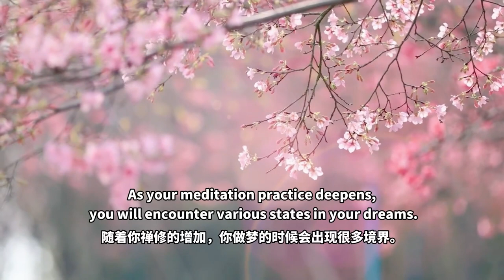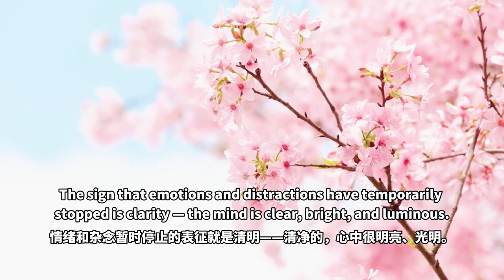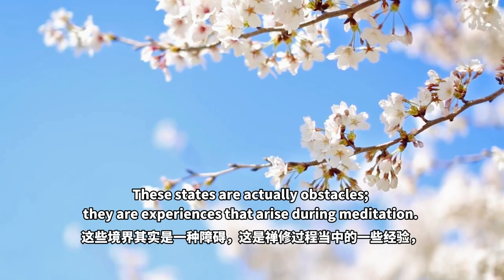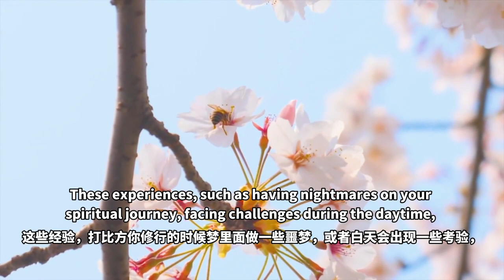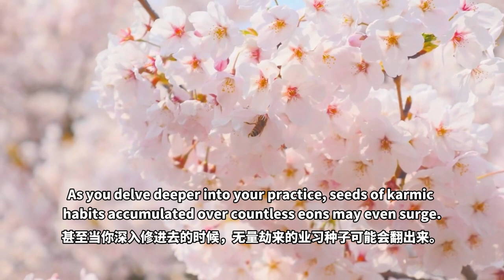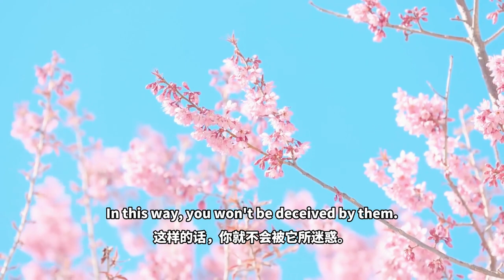【ENG DUB】8-1 Maintain Mindfulness During Experiences | 禪修中的經驗是覺悟的材料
當你繼續修行（禪修）的時候，你也許會有各種各樣的經驗，包括好的和壞的。
As you continue to practice (meditation), you may have all kinds of experiences, both good and bad.
繼續禪修的時候最明顯的就是夢中，隨着你禪修的增加，你做夢的時候會出現很多境界。
As you continue to practice meditation, the most noticeable aspect is during dreams. As your meditation practice deepens, you will encounter various states in your dreams.
正如同有許多門窗的房間允許空氣從四面八方吹進來，同樣的，當你的心開放的時候，自然會有各種各樣的經驗進到心中來。
Just as a room with many doors and windows allows the air to enter from many directions, in the same way, when your mind becomes open, it is natural that all kinds of experiences can come in it.

它們本身是好的經驗，但如果你執著它們，就會變成障礙。
By themselves, they are good experiences, but if you get attached to them, they become obstacles.
這些境界其實是一種障礙，這是禪修過程當中的一些經驗，這些經驗並不是證悟，也不是開智慧，只不過是禪定過程當中的一些表徵或者特徵。
These states are actually obstacles; they are experiences that arise during meditation. However, these experiences are not enlightenment or the awakening of wisdom; they are merely some signs or characteristics of the meditative process.

經驗還不是覺悟，
Experiences are not realization in themselves;
這裡說得很清楚，這些經驗都不是覺悟，
As clearly stated here, these experiences are not realization.
但如果我們一直都不執著，它們就會真正發揮其功能，變成覺悟的材料。
but if you remain free of attachment to them, they become what they really are, that is, materials for realization.
就是覺悟的一種條件：經歷這三個方面（喜悅、清明和無思無念）。
That is, a condition for realization: going through these three aspects (bliss, clarity, and absence of thought).
負面的經驗往往最容易誤導人，因為我們總是把它們當作壞的象徵。
Negative experiences are often the most misleading because we usually take them as a bad sign.
負面的經驗其實也不一定是壞事。
Negative experiences may not necessarily be bad things.
事實上，在我們修行中的負面經驗卻是偽裝的福報。
In fact, the negative experiences in our practice are blessings in disguise.
你看，這是相反的，「負面經驗卻是偽裝的福報」，表面看上去是壞的，事實上它是一種福報。
Look, this is contrary, "Negative experiences are blessings in disguise." On the surface, they may appear bad; but in reality, they are a form of blessings.
試着不要去厭惡這種負面的經驗，反過來卻要了解它們的真實面目，它們只是經驗而已，如夢幻泡影。
Try not to react to these negative experiences with aversion as you might normally do, but recognize them instead for what they truly are, merely experiences, illusory and dreamlike.

這些經驗，打比方你修行的時候夢裡面做一些噩夢，或者白天會出現一些考驗，還有禪定當中會出現一些你認為不好的經驗，可能會給你帶來一些恐懼或者低落的情緒之類的，其實這些都是業習的一種顯現；
These experiences, such as having nightmares on your spiritual journey, facing challenges during the daytime, or encountering seemingly negative experiences during meditation that may trigger fear or low mood — are actually manifestations of karmic habits.
甚至當你深入修進去的時候，無量劫來的業習種子可能會翻出來。
As you delve deeper into your practice, seeds of karmic habits accumulated over countless eons may even surge.

所以，負面的經驗也是一種覺悟的材料，幫助我們覺悟的一些經驗。
Therefore, negative experiences are also materials for realization; they are experiences that help us attain spiritual awakening.
就像過關，經歷了這些負面的經驗以後你的心不動，不被它所迷惑，不會產生負面的情緒——負面的經驗沒有產生負面的情緒，就變成正面的了。
It's like passing a test: after going through a negative experience, if your mind remains undisturbed and unaffected by it, without generating negative emotions — when a negative experience fails to trigger negative emotions, it becomes a positive experience.

體悟經驗的真實本質可以讓你免除經驗本身造成的傷害或危險，這樣一來，即使是負面的經驗，也可以變成大福報和成就的來源。
The realization of the true nature of the experience liberates you from the harm or danger of the experience itself, and as a result even a negative experience can become a source of great blessing and accomplishment.
經驗來了的時候，你要看透它的本質（無自性、如夢如幻），這樣的話，你就不會被它所迷惑。
When experiences arise, you should see through their nature: devoid of inherent nature, illusory, and dreamlike. In this way, you won't be deceived by them.
只有超越這些經驗以後，你才有可能成就。
Only by transcending these experiences can you possibly attain enlightenment.

WeChat ID：sakyaYM
WeChat Official Accounts ：YM PURELAND
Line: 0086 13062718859